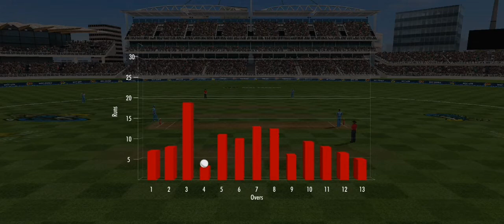TEAM INDIA CRICKET GAME | TGMG GAMER WCC3 tamil tamil gaming தமிழ்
Tamil tamilgameplay tamilgaming tamil videos tamilchannel tamilgamestream tamilnadu tamillanguage தமிழ் tamilgamer GAMING GAMER #

One team sets a score which the other team must beat. If they beat the score, they win